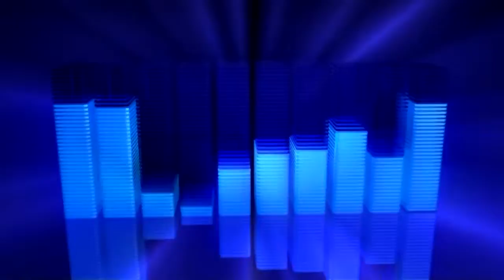chantons avec ramoutcho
Blood Guys of GTA